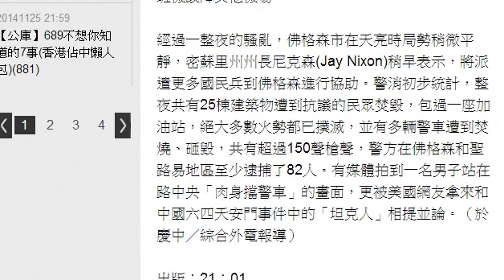【更新】一夜騷亂 佛格森25屋遭焚毀82人被逮 HD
佛格森市一夜騷亂。翻攝自《華盛頓郵報》,
今年八月9日下午，18歲的美國黑人青年布朗(Michael Brown)在密蘇里州佛格森市(Ferguson)街頭，與一名執勤的白人警員發生爭執，雙方一度互相推拉，28歲警員威爾森(Darren Wilson)開槍射殺了手無寸鐵的布朗，這起事件不但讓爭議多時的警員用槍時機再度受到關注，更挑動了美國最敏感的黑白種族問題。之後，從佛格森到全美各地，為了布朗所發起的示威抗議活動此起彼落，而密蘇里州法院大陪審團終於在當地時間周一(24日)，對威爾森作出了不起訴的裁決。

這項裁決立刻在佛格森引發了更大規模的示威抗議，情緒激動的民眾很快失控，開始砸店、燒汽車，甚至焚燒房屋，當地警方也以催淚瓦斯還擊，企圖控制局面，而抗議的聲浪迅速擴散出去，全美多個城市都有民眾上街示威抗議，美國總統歐巴馬(Barack Obama)發表緊急聲明，呼籲各方冷靜，更要求代表公權力的警方要自制，但各地民眾都認為這個判決並不公平，有民眾高喊「公權力再度欺騙我們」，包括紐約時報廣場、甘迺迪大橋，以及芝加哥、西雅圖，加州奧克蘭等大城，都有大批示威者上街遊行，表達要為布朗「討公道」的訴求。聖路易市更有民眾對空鳴槍，導致聖路易國際機場實施局部航空管制，要求所有抵達班機改降其他機場。

經過一整夜的騷亂，佛格森市在天亮時局勢稍微平靜，密蘇里州州長尼克森(Jay Nixon)稍早表示，將派遣更多國民兵到佛格森進行協助。警消初步統計，整夜共有25棟建築物遭到抗議的民眾焚毀，包過一座加油站，絕大多數火勢都已撲滅，並有多輛警車遭到焚燒、砸毀，共有超過150聲槍聲，警方在佛格森和聖路易地區至少逮捕了82人。有媒體拍到一名男子站在路中央「肉身擋警車」的畫面，更被美國網友拿來和中國六四天安門事件中的「坦克人」相提並論。（於慶中／綜合外電報導）